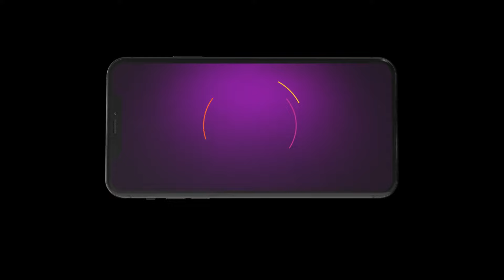Seetha Raman | Ep - 258 | Webisode | Jan, 15 2024 | Priyanka, Reshma, Juje Dsouza | Zee Tamil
Destiny forces Seetha to marry Ram, her sister’s groom. But his stepmother refuses to accept Seetha as she does not meet her expectations. Seetha must now find a way to win over her in-laws.